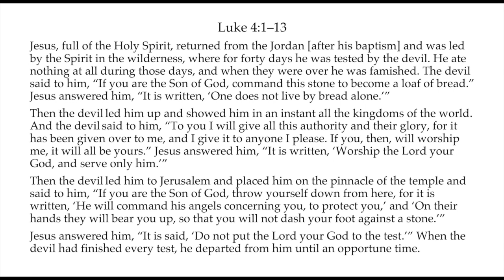Pastor David's Sermon, "Can We See Your ID, Please?," April 28, 2024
Rev. David Cushman is interim pastor of the Baptist Church in the Great Valley, Devon, PA. Visit us at bcgv.org.
Pastor David's text is from the beginning of chapter four of Luke's gospel. We find Jesus, after his baptism, tempted and tested by the devil in the wilderness. After three attempts to win Jesus over, the devil departs in despair. "Do not put the Lord your God to the test," admonishes Jesus.
The devil wants to know what does it mean to be the Son of God, or what kind of Savior will you be? We might also ask what kind of church do we want to be now in the 21st century? In his temptation ordeal, Jesus was challenged with the question: “Who are you?” He was able to meet that challenge because he remembered who he was and why he was there.